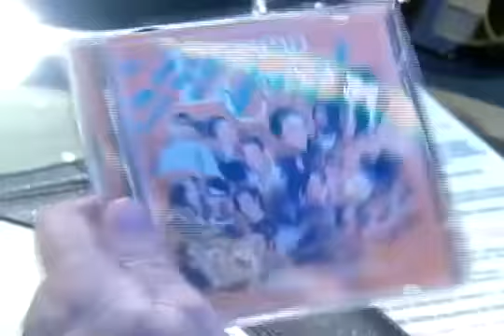Erasmo Carlos lança 'Erasmo Carlos Convida - Volume II'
Disco traz participações especiais de Chico Buarque, Marisa Monte, Milton Nascimento, Simone e outros.